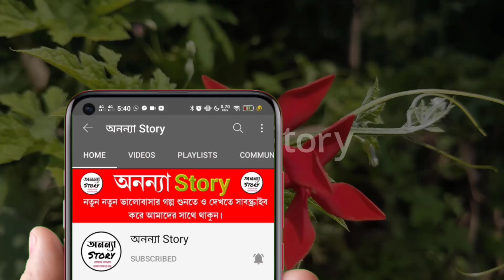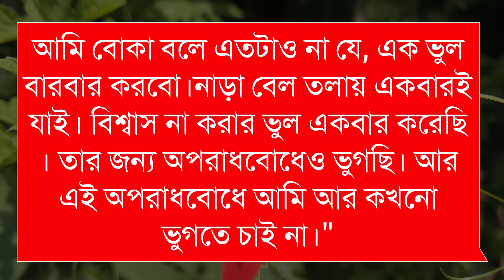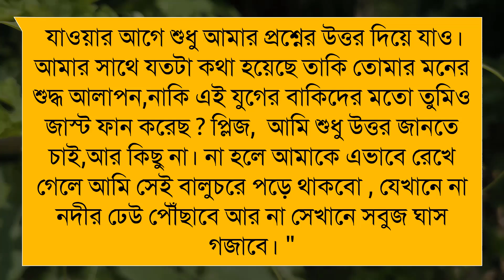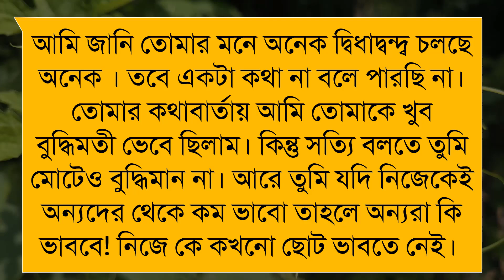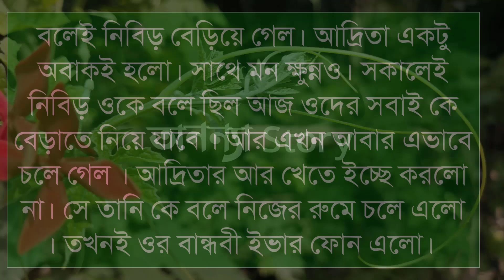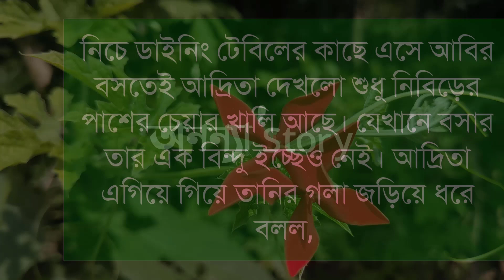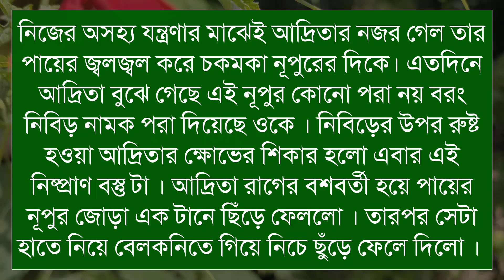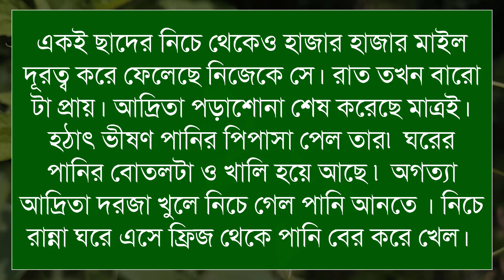পুতুল বউ,নিবিদ্রিতা কাহন। লেখিকাঃ মেহরুমা নূর। (৩৪-পর্ব)।রোমান্টিক ভালবাসার গল্প।। অনন্যা Story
পুতুল বউ,নিবিদ্রিতা কাহন। লেখিকাঃ মেহরুমা নূর।।রোমান্টিক ভালবাসার গল্প।। অনন্যা Story

গল্পের নামঃপুতুল বউ,নিবিদ্রিতা কাহন

🎙️Himu+Shonalika+Anu+Mostofa+Belal+Alamin+Mafi

Script writer: লেখিকাঃমেহরুমা নূর। লেখিকা আপুকে অসংখ্য ধন্যবাদ আমাদের এত সুন্দর একটি গল্প উপহার দেয়ার জন্য।

অনন্যা Story
MB Diary